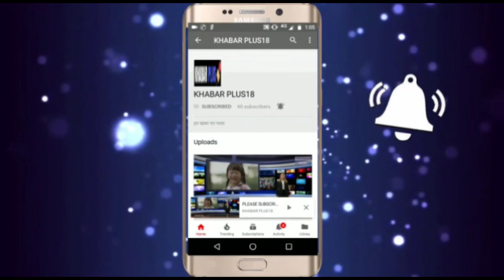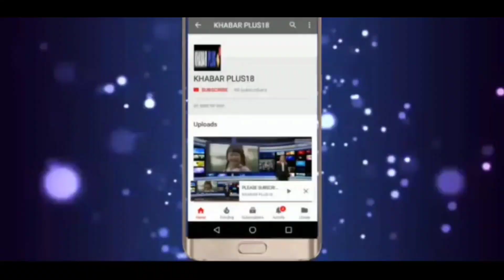बेजुबान वानरो की सेवा करते सांसद सुखबीर जौनापुरिया BJP MP Sukhbir Jaunapuriya serving Bejuban MONKEY